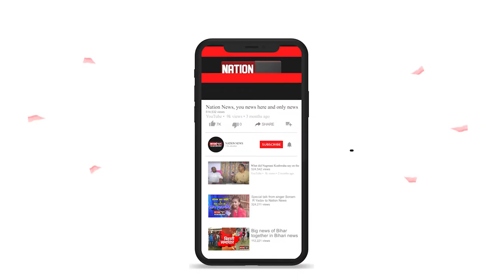राज्यपाल फागु चौहान ने विधानसभा में संयुक्त सत्र को किया संबोधित, जाने क्या कुछ कहा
nationnews nationreview latestnews rajypal governer vidhansabha RJD bjp sushilmodi hemantsaoren jharkhand CBI LALUYADAV LALUYADAVVIRALAUDIO LALANPASWAN BHAJPA SUSHILMODI BJP vidhansabhaspeaker#mahagathbandhan bjp jdu VIDHAYAK VIDHANSABHA tejaswiyadav jahanabad munger jamui railways rohtas topnews breakingnews latestbiharnews latestupdate biharelection2020 biharassembalyelection biharchunav2020 biharvidhansabhachunav2020 biharpolitics biharpoliticalnews biharpoliticsupdate biharlatestnews jamui pmmodi Biharnews jamuinewsupdate biharnewsupdate livecities news4nation thelivetv theltv aajtak news18india newstoday newstomorrow bihar indianewsupdate ABPlive Republicbharat sushantsinghrajput bhagalpurnewsupdate jahanabadnewsupdate jhajhaVidhansabhaVidhnsabhaराज्यपाल फागु चौहान ने विधानसभा में संयुक्त सत्र को किया संबोधित, जाने क्या कुछ कहा